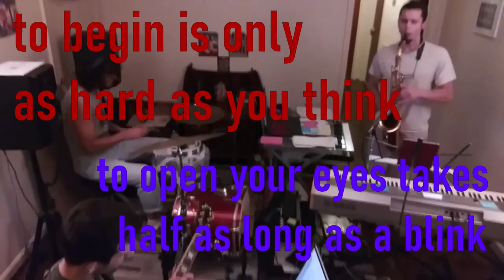DELICIOUS Sax Solo - Channeled, by FlexAbility (11/11/2022)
Mike Stanton- Guitar
Dillon Fraizer- Drums
Simon Sweetman- Sax, Composition